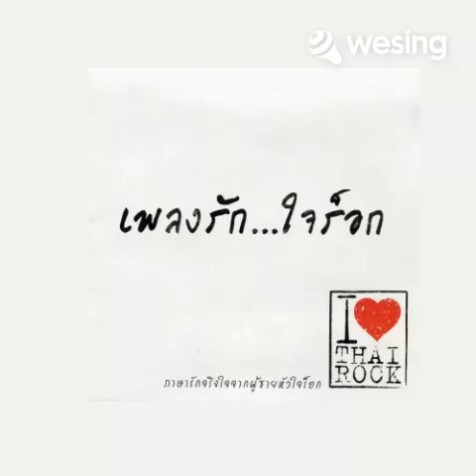100 เหตุผล Cover by Pum &Chay|Smile Morely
ขอร่วมดิวเพลงโปรดด้วยคนนะคะ ขอบคุณต้นเสียงคุณภาพจากคุณชายด้วยค่ะ *เธออาจมีร้อยเหตุผลที่เธอจะไป แต่ฉันมีเพียงเหตุผลเดียวจะให้เธออยู่..